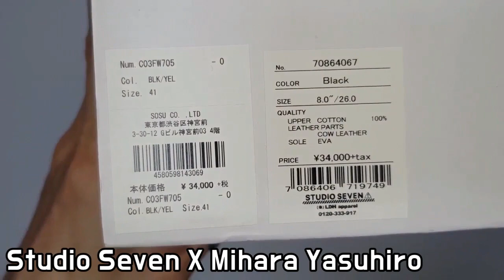Mihara Yasuhiro X STUDIO SEVEN unboxing/Mihara Yasuhiro on feet review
it's AUTHENTIC !!
MIHARA Happiness Sneakers (LOW CUT)